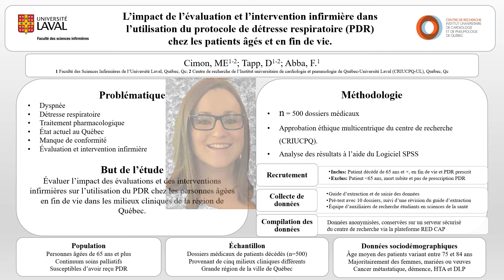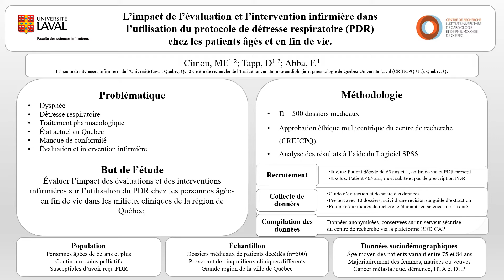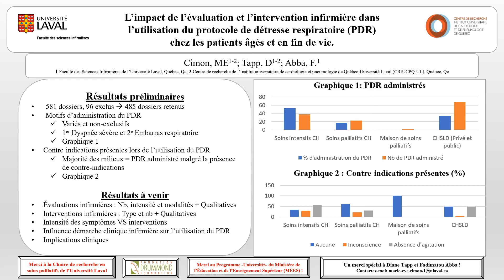Capsule 3: Impact de l’évaluation infirmière sur l’utilisation du protocole de détresse respiratoire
Dans le cadre de la deuxième journée étudiante du RQSPAL 2020
13 novembre 2020
Titre: L’impact de l’évaluation et l’intervention infirmière dans l’utilisation du protocole de détresse respiratoire (PDR) chez les patients âgés et en fin de vie
Présentatrice: Marie-Ève Cimon
Le temps de visionnement sera compilé. Cette donnée sera prise en compte par notre comité de sélection! La période de compilation se termine le 20 novembre!